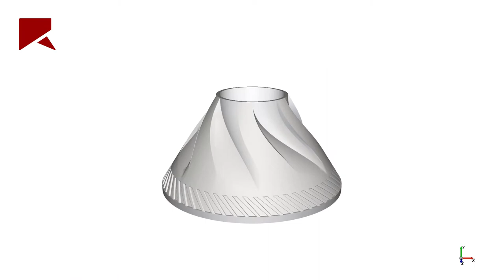Coffee grinder simulation using Rocky DEM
In this simulation of a coffee grinder, Rocky DEM's instant fragmentation models accurately predict breakage behavior, ensuring both mass and volume conservation.